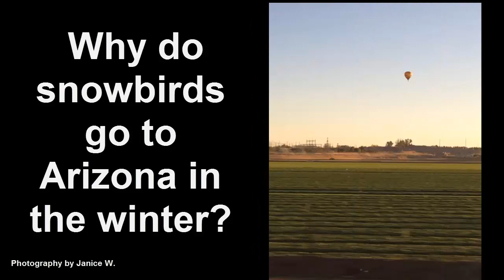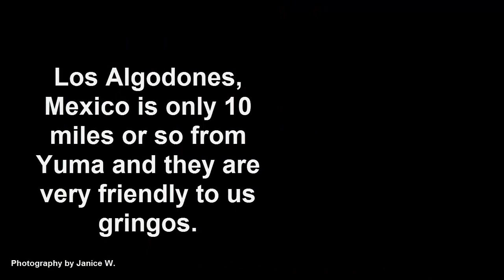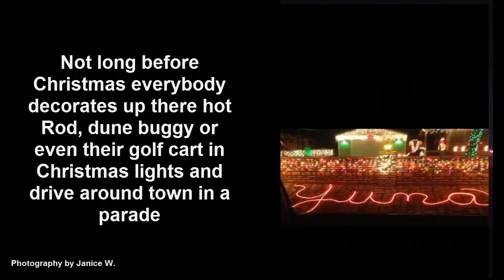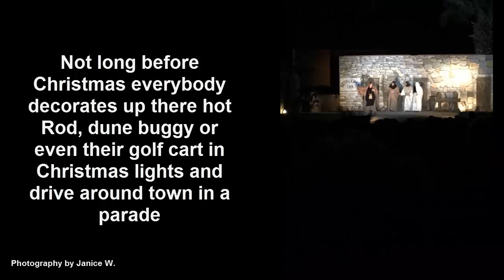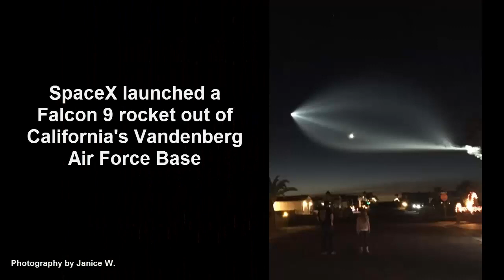Arizona snowbirds, why do they go? (please share)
These photos were taken in Yuma Arizona by my cousin Janice a Snowbird. It just gives you an idea of what areas to see and why people enjoy it so much. Not to mention that it is 72° today on New Year's Day in Yuma. A big thank you to cousin Janice for the photos.